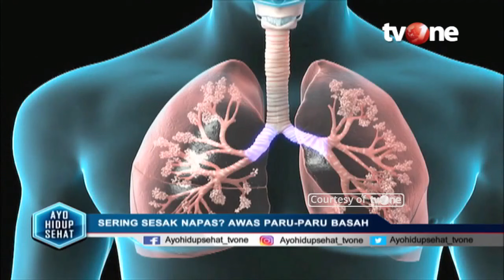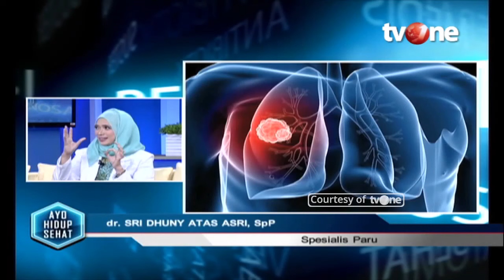Kenali Gejala Paru-Paru Basah, Termasuk Sesak Napas | Hidup Sehat tvOne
Hidup Sehat tvOne - Kenali Gejala Paru-Paru Basah, Termasuk Sesak Napas

(RA01)

Thankyou ☺❤
Hidup Sehat